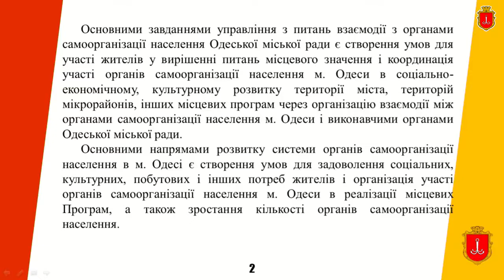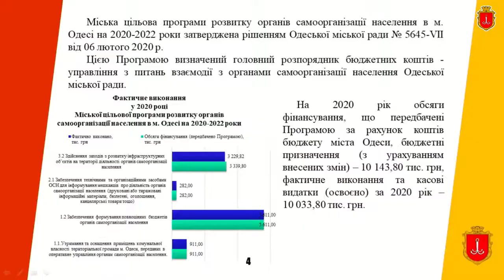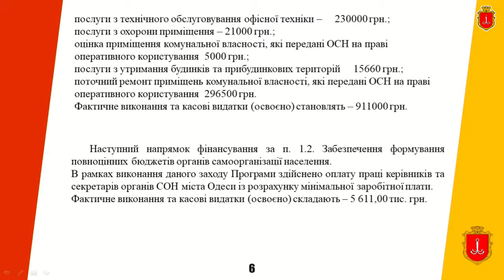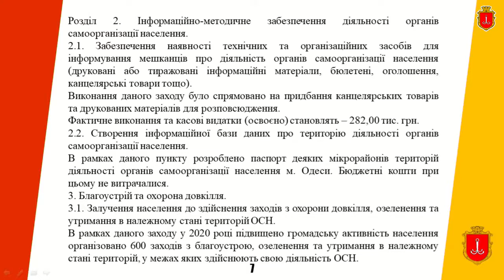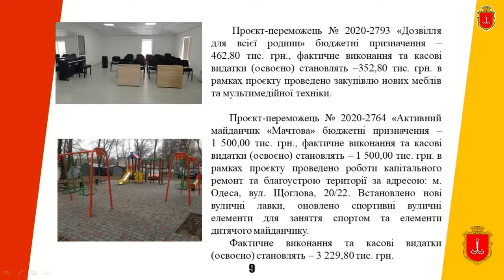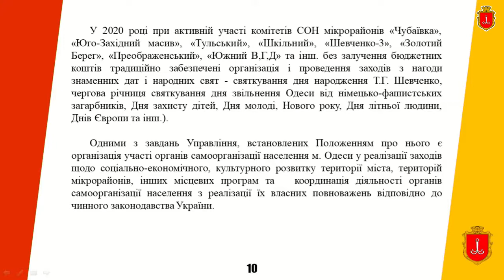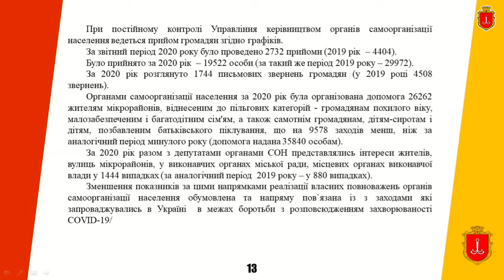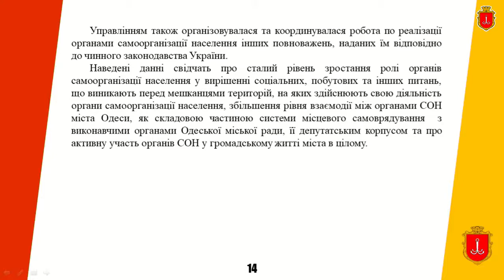Звіт Управління з питань взаємодії з органами самоорганізації населення